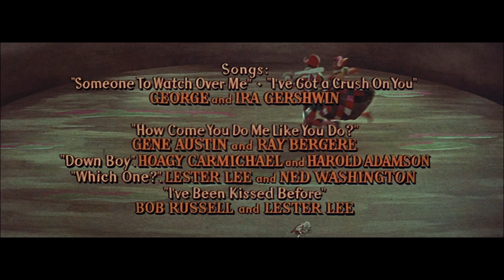Morris Stoloff - Three for the Show (Opening Titles)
from the film: Three for the Show (1955,  H.C. Potter)